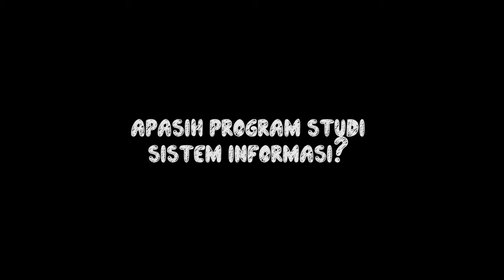Inilah Program Studi Masa Kini yang ada di Matana University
Matana University masih membuka program EARLY BIRD loh ! sampai Desember 2019.

Selain prodi yang di jelaskan di video, masih ada 10 Program Studi Matana University yang dapat kamu pilih sesuai minat dan bakat kamu :
1. Akuntansi
2. Manajemen
3. Sistem Komputer
4. Teknik Informatika
5. Sistem Informasi
6. Visual Art & Design
7. Hospitality & Pariwisata
8. Arsitektur
9. Statistika Bisnis (Aktuaria)
10. Fisika Medis

Matana University
Real World Learning Experiences

ARA Center, Matana University Tower Jl. CBD Barat Kav, RT.1, Curug Sangereng, Kec. Klp. Dua, Tangerang, Banten 15810